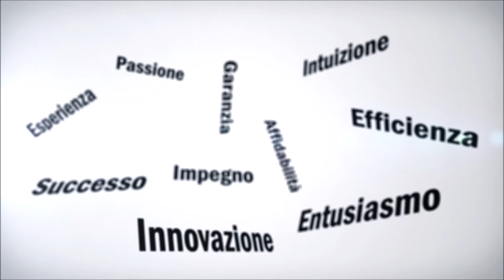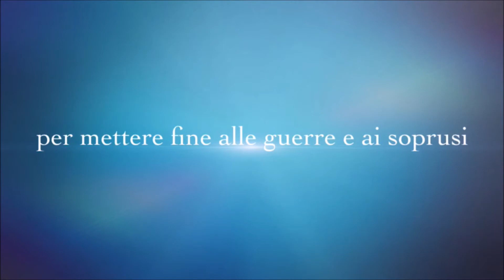Giuseppe Guerra - "Il libro di noi tutti"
“Il libro di noi tutti”, scritto dall’ultimo dei pescatori, nasce all’improvviso da un racconto che gli fece sua moglie quando si recò all’ospedale di San Giovanni Rotondo per dare l’ultimo saluto alla salma del loro medico di famiglia. Mentre erano lì, arrivò una bambina, appena morta, aveva gli occhi un po’ aperti, sembrava ancora viva. Il pescatore, sensibile al racconto di sua moglie, aveva già il libro da scrivere nei suoi pensieri. Con la sua fantasia proclamò quell’angioletto portatrice di messaggi tra le anime e i loro cari sulla terra. Visto che quell’anno fu proclamato papa Bergoglio, il pescatore, considerando soprattutto la bontà di Francesco verso il mondo intero, lo proclamò anche padrino del libro di noi tutti. Al nostro angioletto, Milena, viene assegnato il compito di fare un lungo viaggio, dove incontrerà tante anime. Tra le anime, incontra artisti conosciuti in tutto il mondo e con loro scrive poesie e canti, scopre luoghi fantastici a noi già noti, come il paese delle favole, racconta della nascita dell’ottavo nano, racconta della causa a Pinocchio, racconta del potatore che bestemmia, del re generoso, del castello dorato… Concludendo, la magia del pescatore, discendente di una famiglia con poteri suprannaturali, con cui può telepaticamente trasmettere pensieri e sa leggere ciò che non si vede, realizza un altro romanzo di intrighi, come nel libro precedente “Il principe cane, il pescatore in poesie e canti”, da leggere in sintonia con questo altro capolavoro.